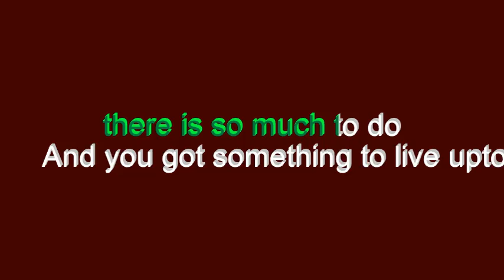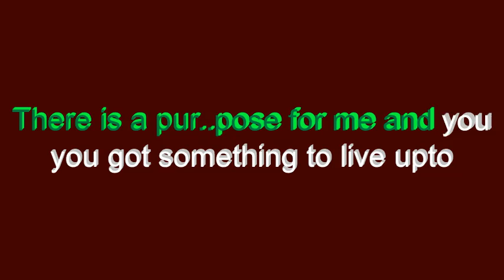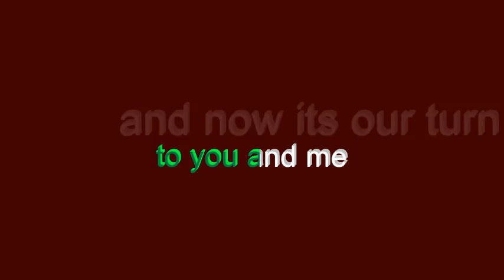Karaoke Reduced Vocals | You've Got Something to Live Up To - My Earth Songs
There is something
amazing
we are here to do
Like those who came
before us
we got something to live upto
doesn't matter
 where you come from
if you are old
if you are young
Rich or poor
there is so much to do
And you got something to live upto
There is something
amazing
...before us
we got something to
 ..live upto
Music
It doesn't matter
the color of your skin

short or tall
chubby or thin
There is a pur..pose for me and you
There is something
amazing
Like those who came before us

Music
some who came .be. fore
sought to stop the war
or bring equality.
 to you and me
and now its our turn
to show  what we learnt
There is something
amazing
 before us
There is something
amazing